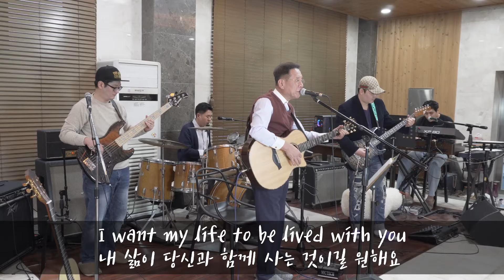[타기네 Cover] Bee Gees - To love somebody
Guitar & Sing - Ho
Guitar2 - POOH
Bass - Han
Synthesizer - Joo
Drum - TTAK